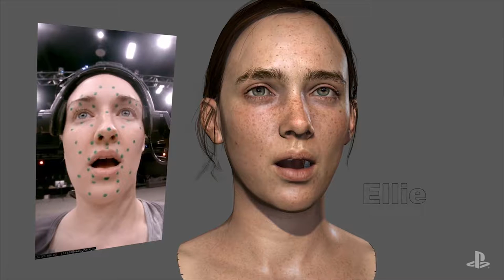The Last of Us Part II Trailer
O rumor que todos nós esperamos que não seja verdade, ganhou mais repercussão. Em meio a tantas teorias que envolvem a ainda misteriosa narrativa do novo game - uma delas a suposta morte de Joel, eis que surge algo preocupante, ou nem tanto.

Através do seu twitter, a atriz e dubladora original de Ellie, Ashley Johnson compartilhou uma foto em que diz que está voltando ao trabalho em The Last of Us Part II. O que repercutiu devido a ausência de Troy Baker (Joel).
Calma, que isso pode reforçar apenas o protagonismo absoluto da personagem. Conforme também compartilhado pelo diretor do game Neil Druckmann.